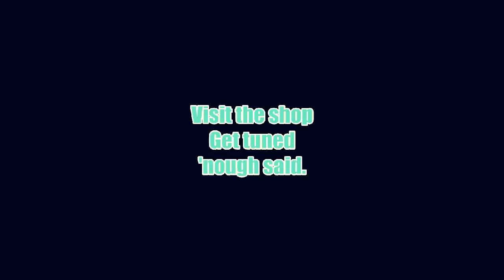La Matona Record Breaker December 21st